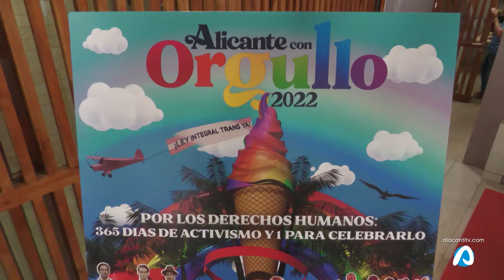Alicante presenta su semana del Orgullo